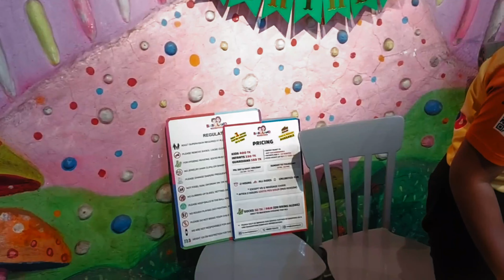Indoor playground in Mirpur 2 | বাবুল্যান্ড মিরপুর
Babuland indoor playground in Dhaka | বাবুল্যান্ড এর জন্মদিন সেলিব্রেশন 2024 |Babuland mirpur2 @babulandtv

Babuland Details:
babuland dhaka Entry Fee:
Kids ( height up to 4'.3"): 400 TK
Infants (Age- 6 to 12 Month): 150 TK
Guardians: 150 TK
2 hours All rides unlimited fun.
*Except VR & Massage Chair.
*After 2 hours 100 Tk per hour (per person)
Babuland Socks Price: 50 TK or Bring along.
Babuland indoor playground Open & Close:
FRI, SAT & Govt Holiday (11am to 10pm)
Sunday to Thursday ( 3pm to10pm)
*Sunday is closed weekly.

Babuland indoor playground Location:
Mirpur Shopping Center,  6th floor (Lift5) Mirpur 2 Dhaka 1216.